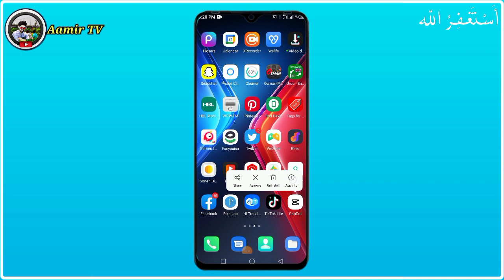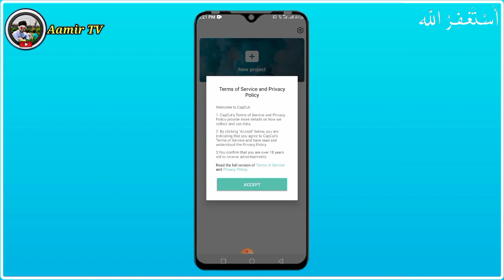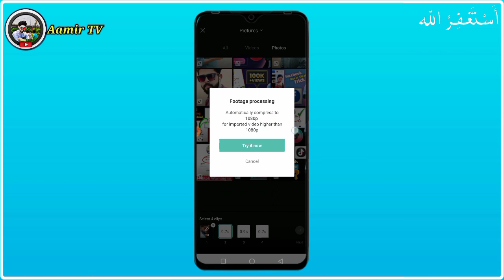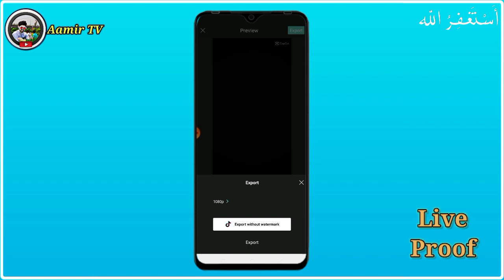tiktok name template new trend | capcut name template video editing tutorial | Capcut viral template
searching keywords):-
name video editing tutorial
capcut name template video editing tutorial
capcut me name video kaise banaye
tiktok new trend name video editing
tiktok name template new trend
capcut video editing tutorial
capcut name new template
capcut viral template
aamir tv